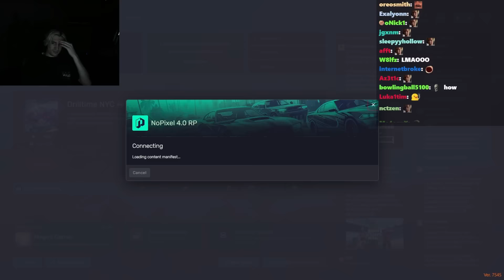Jean Paul Spends a day with Ginger Ale | GTA NoPixel 4.0 RP